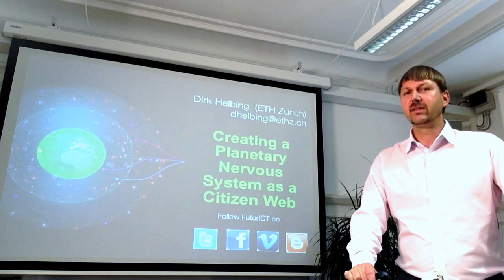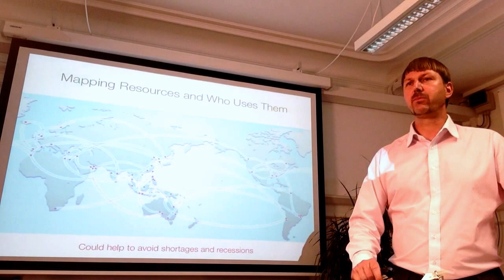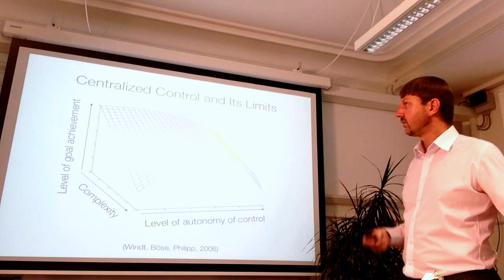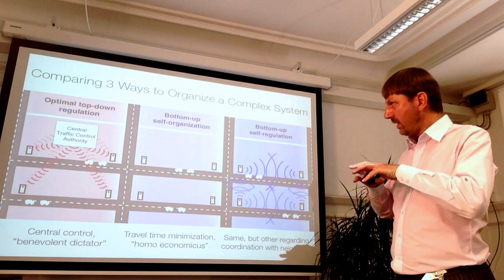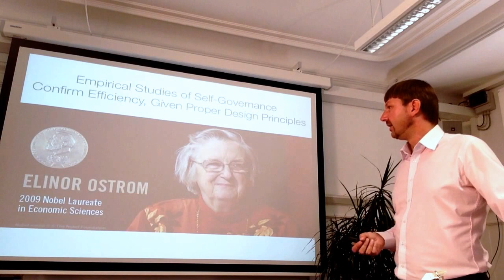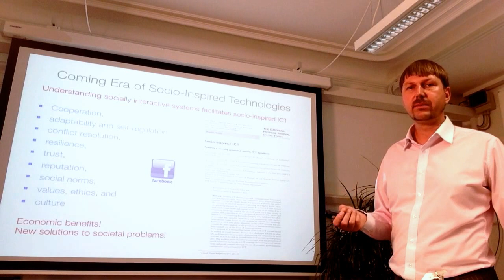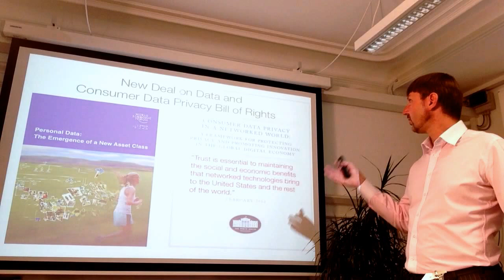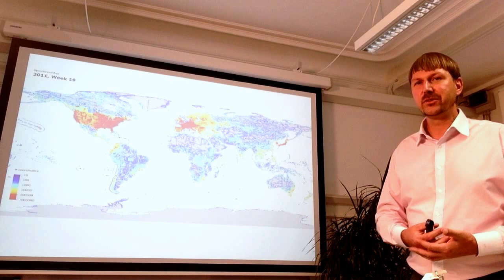Creating a Planetary Nervous System as a Citizen Web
This video has been presented at the Ubicomp 2014
Workshop on „The superorganism of massive collective wearables"